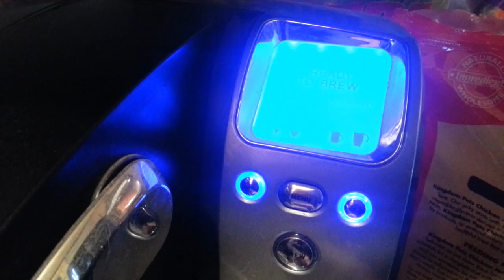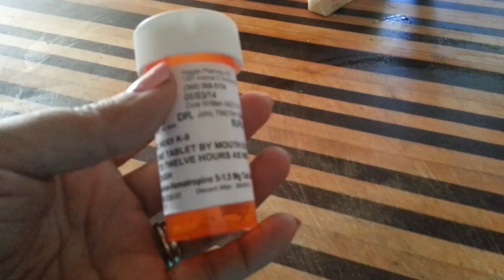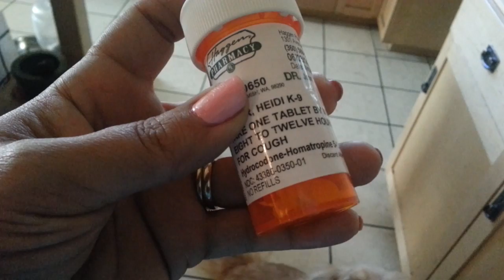What is the name of that place again?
____ ★ DESCRIPTION ★ _____
A day in my life when I am working.. It means.. always something still the same and always something is different. Today we decided with my co workers have lunch in Arbis (I always forget the name of this place) and then I went with Cynthia to buy some flowers. The day was very nice outside and we were able to not get stress about our Store walk and also to have fun sharing a nice lunch together :)

____ ★ YOUTUBE VISITORS ★ ____

Natalia